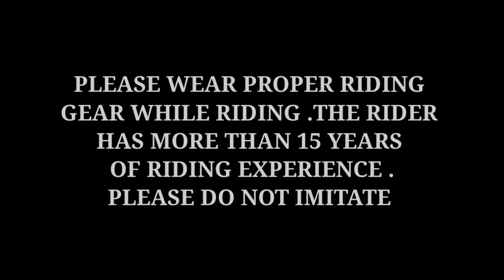Triumph Speed Twin 900 Acceleration and Mini Review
Hi Viewers,
THANK YOU FOR YOUR GENEROUS SUPPORT. I AM REALLY GREATFUL AND YOUR SUPPORT MAKES US ALL SEE THESE KINDS OF VIDEOS FOR ALL TO VIEW AND GAIN KNOWLEDGE.I WILL KEEP GETTING THE BEST OF THE BEST .YOU ARE ALL MY FAMILY ALWAYS ,IT MEANS A LOT.

IN THIS EPISODE WE WILL BE DOING A MINI REVIEW OF TRIUMPH SPEED TWIN 900 ALONG WITH THE 0 To 100,1st GEAR TOP SPEED , 2nd GEAR TOP SPEED, 3RD GEAR TOP SPEED AND ALL YOU WOULD NEED TO KNOW BOUT THE TRIUMPH SPEED TWIN 900

0:00 Introduction

1:12 Walkaround and Exhaust Sound

2:00 Mini Review

4:35 In City Ride

5:56 Colours Available

6:37 1st GEAR TOP SPEED

6:58 2nd GEAR TOP SPEED

7:30 0 To 100

8:00 3rd GEAR TOP SPEED

AS ALWAYS

KEEP RIDING AND KEEP LEARNING

SGV TURBO